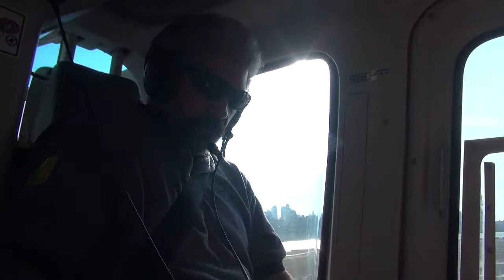10 02 18 2 JORGE